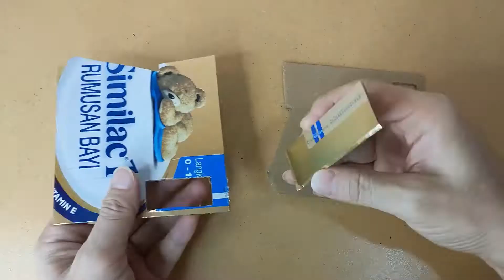How to MAKE an IRON MAN Robot from cardboard! How to MAKE a Robot at home! Homemade Cardboard Robot!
It has been a long time, i thinking to make myself a working table assistant from cardboard. Since yesterday night i got inspired by iron man movie, today's video i will try to make one assistant robot for everyone.

In this video, i will record all the step by step on how to make an IRON MAN Robot from cardboard. For this hand crafted robot from cardboard, you may need the below metrials:

Cardboards, hot melt glue, water colours, rubber bans, sharp end sticks, and electronic parts (i used here are, Roborobo processor board, remote controller, wireless remote recerver, gear motors, servo motors and batteries)

I hope you may like the idea of this video on how to make a robot from cardboard at home and it can simply give you some motivation and ideas to make one robot for yourselve at home.

In fact, this robot is J.A.R.V.I.S, not Tony Stark. haha. Hope you like it :)

Here you will learn how to make cool robots from cardboard. Remember to write your interesting ideas on homemade cardboard robot you want to see in the future in the comments under the video. :)

And if you found our works are interesting, then you can follow me on other social media sites to find out more of our how to make projects.

In our videos, I will show you:
How to make robot at home, make robot at home easy